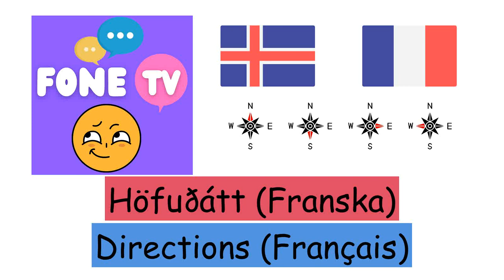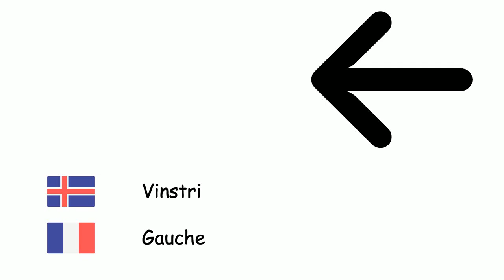Höfuðátt (Franska) (is-fr)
Fone TV
is-fr-17
Directions (Français)
Norður - Nord
Suður - Sud
Austur - Est
Vestur - Ouest
Norðaustur - Nord-est
Norðvestur - Nord Ouest
Suðaustur - Sud-Est
Suðvestur - Sud-ouest
Vinstri - Gauche
Rétt - Droite